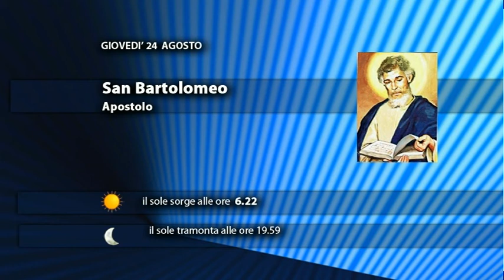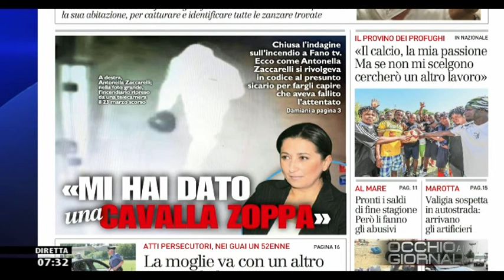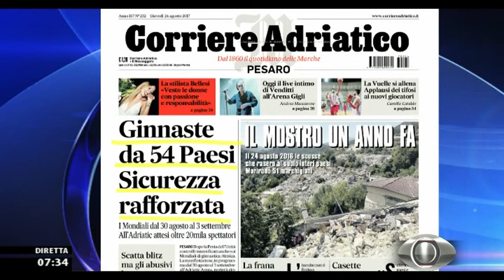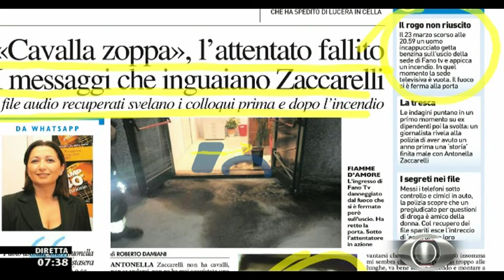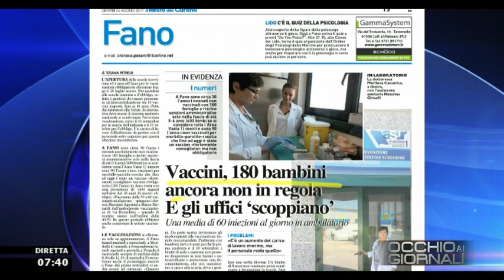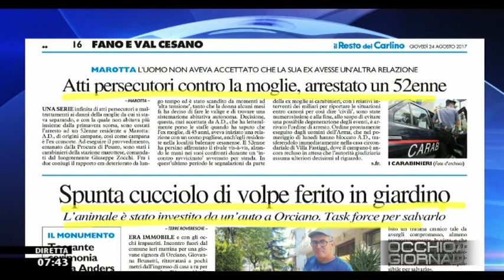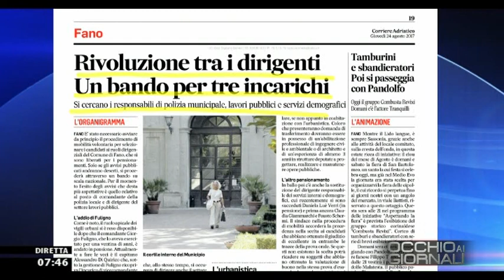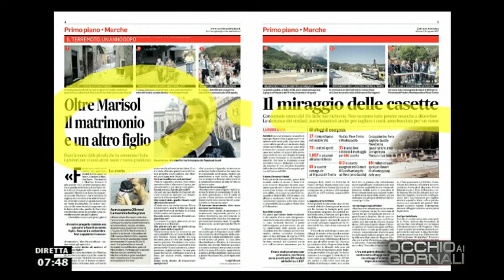Occhio ai GIORNALI 24 agosto 2017